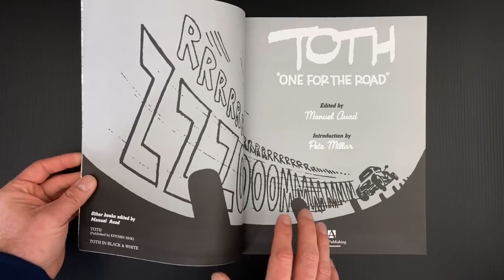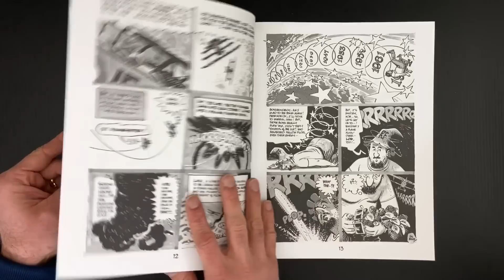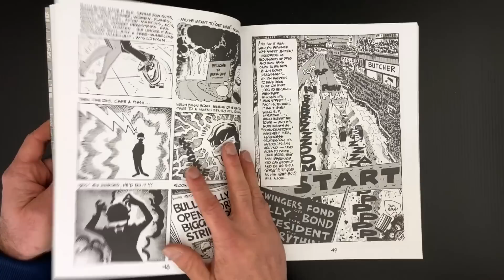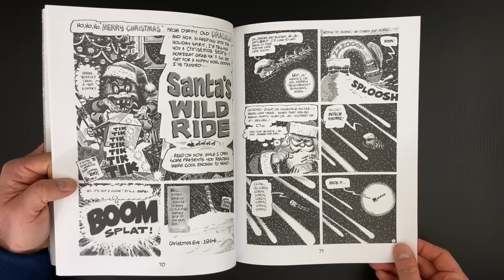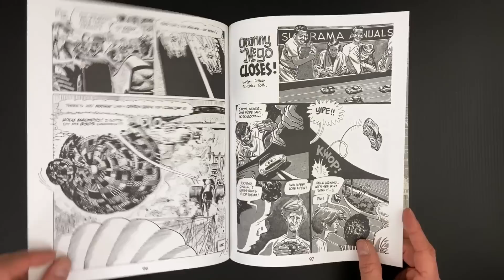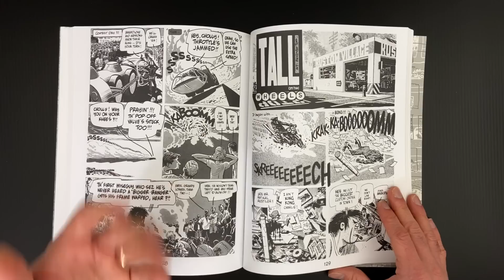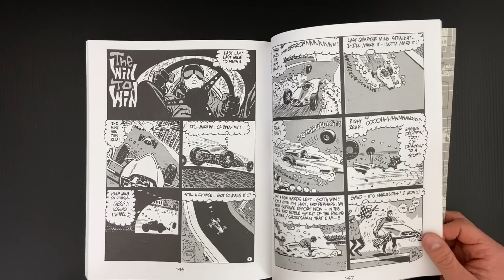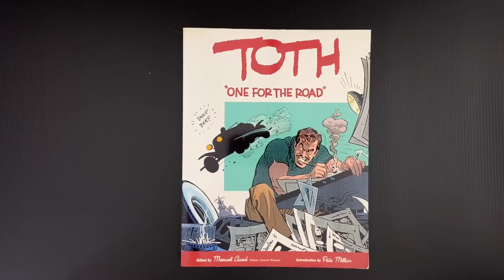The BEST Alex Toth Comic Book IS One for the Road